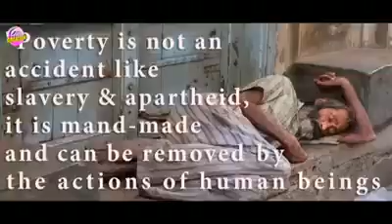Kannada - Mother Sentimental Song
ಎಲ್ಲಾ ತಾಯಂದಿರಿಗೆ ಸಮರ್ಪಿಸಲಾಗಿದೆ